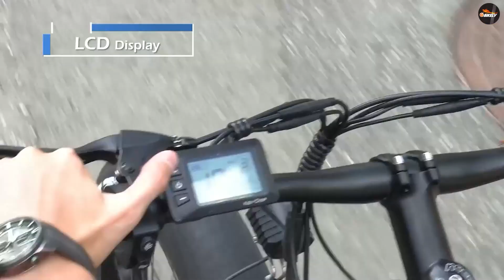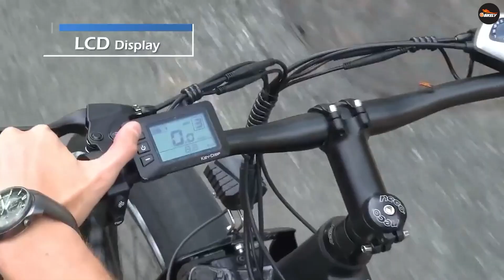36V VS 48V Electric Bicycle: Guide On Which Is Best!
E-bikes are the new trend in the world of cycling. The electric bike battery is an essential part of your e-bike that determines how much power you must pedal with, which will be a deciding factor for many people looking to purchase their first e-bike. With so many options available,